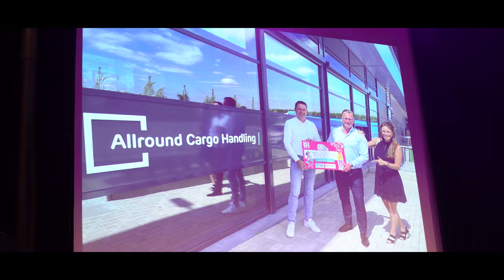R4R - Interview Erling Haverkamp